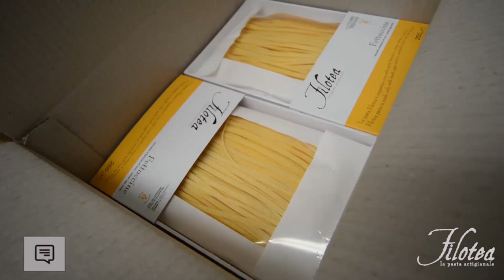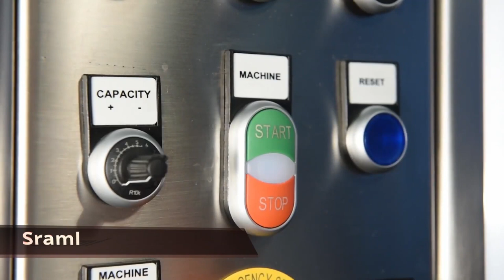Amazing World Food Factory Production Working At Another Level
Удивительный мир Производство пищевой фабрики работает на другом уровне

Трек
Blurry Vision
Исполнитель
Corbyn Kites
Альбом
Blurry Vision
Лицензиары
Трек
That One Bar Scene
Исполнитель
RKVC
Альбом
Лицензиары
Трек
Inevitable Hope
Исполнитель
RKVC
Альбом
Inevitable Hope
Лицензиары
Трек
Sunset Dream
Исполнитель
Cheel
Альбом
Sunset Dream
Лицензиары
Трек
Large Smile Mood
Исполнитель
Nico Staf
Альбом
Large Smile Mood
Лицензиары
Трек
American Idle
Исполнитель
RKVC
Альбом
American Idle
Лицензиары